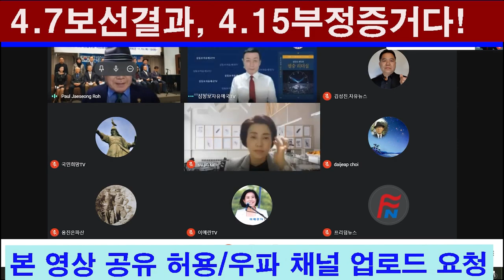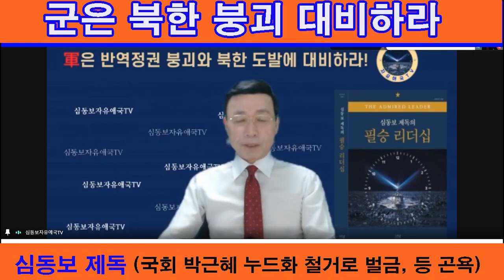軍은 반역정권 붕괴와 북한 도발에 대비하라! [심동보자유애국TV][심동보 제독의 필승 리더십] (2021.4.8)